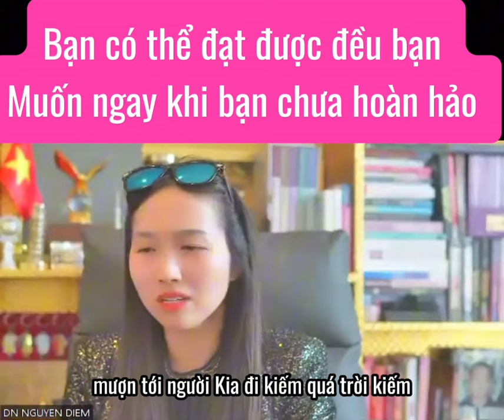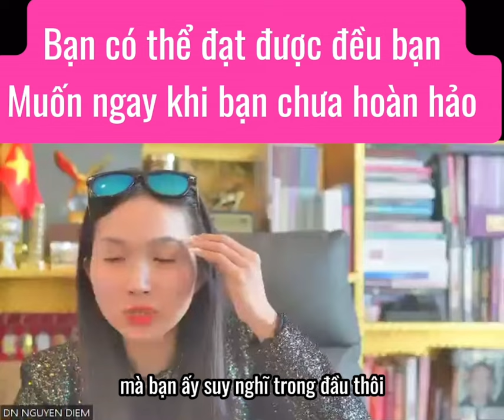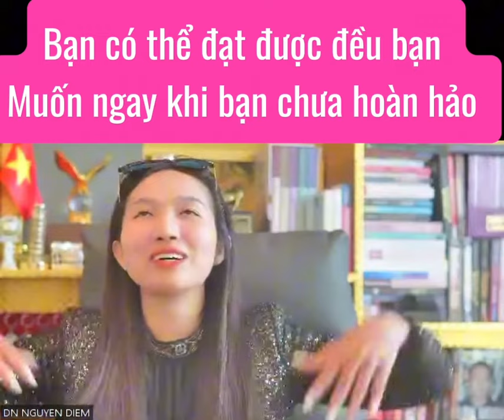Bạn có thể đạt được đều bạn muốn ngay khi bạn chưa hoàn hảo